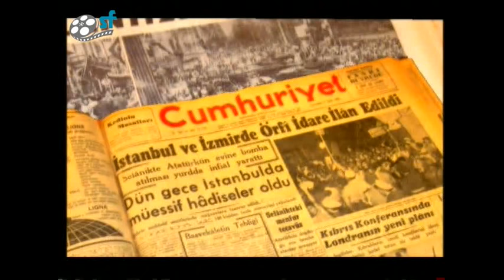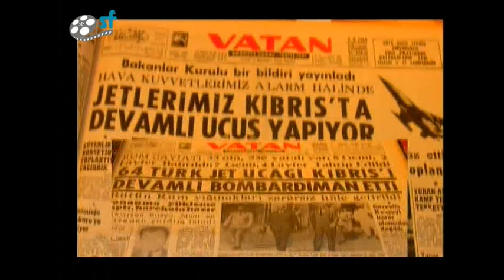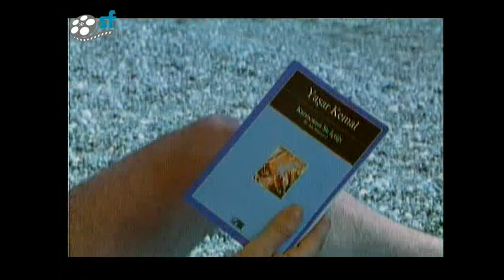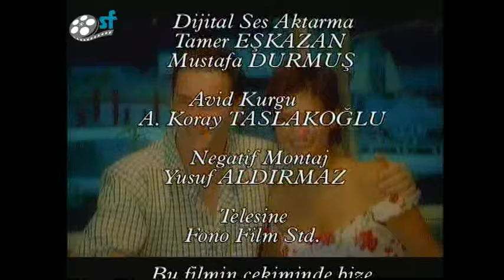Aşkları Ege'de Kaldı - 2002 Tek Parça (Kaan Girgin & Bekir Aksoy)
''Aşkları Ege'de Kaldı'' Filmi Oyuncuları; Kaan Girgin, Bekir Aksoy, Meltem Ören, Filiz Fersan, Nur Simin Girgin

Sanat Yönetmeni: Secat Kırmacı
Görüntü Yönetmeni: Mahmut Yumuşak
Yapımcılar: Sami Güçlü, Zeynep Güçü
Yönetmen - Senaryo: Sami Güçlü